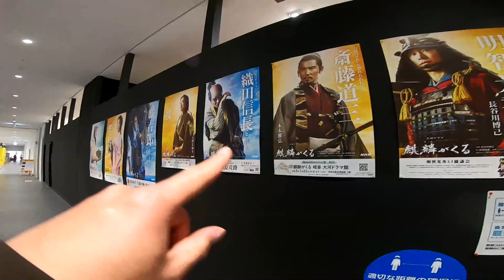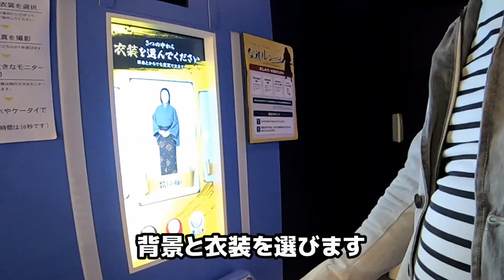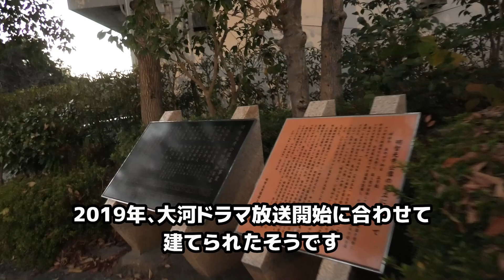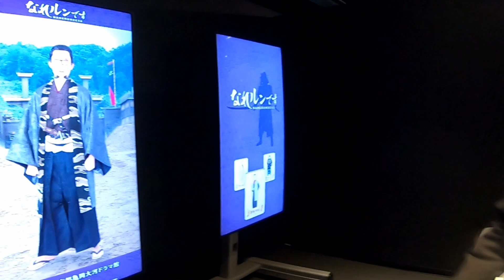【麒麟がくる】光秀はなぜ信長を裏切ったのか【大河ドラマ館】(Chor.Draft)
亀山の『麒麟がくる』大河ドラマ館に行ってきた！

さかいです！

『麒麟がくる』、おもしろいですねー！
歴史上で悪者にされがちな明智光秀を描いているのですが、
割と正統派大河として成立しているのがいいですね☆

京都府は亀岡市にある、麒麟がくる京都亀岡大河ドラマ館に行ってきました！
大河ファン垂涎のコンテンツをご紹介します。

2月の最終回まで完走するぞー